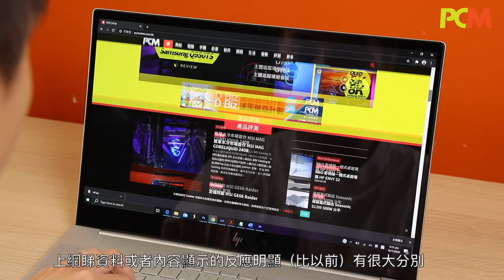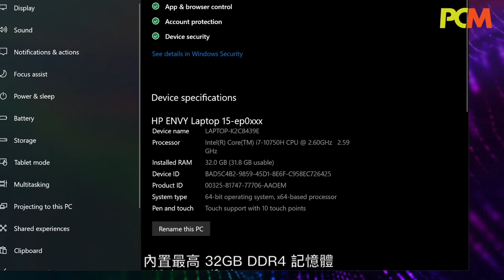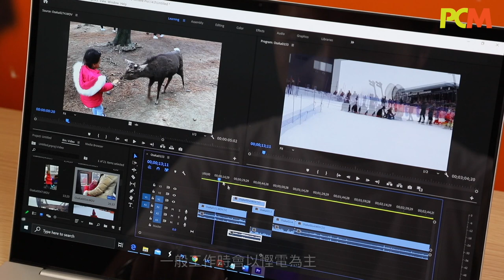HP ENVY 15 「搵食機」一週試用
話說小編部 MacBook Pro 已經用咗 4 年幾，喺處理相片或者影片內容時都開始變得好吃力。加上無論 CPU 及圖像處理效能都大幅提升，令我開始產生咗換機嘅想法。今次有部 HP ENVY15 俾我試用一星期，睇下佢表現又係點？！